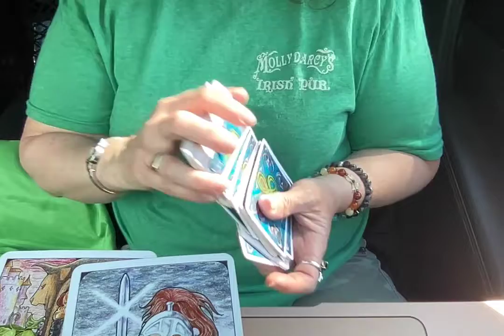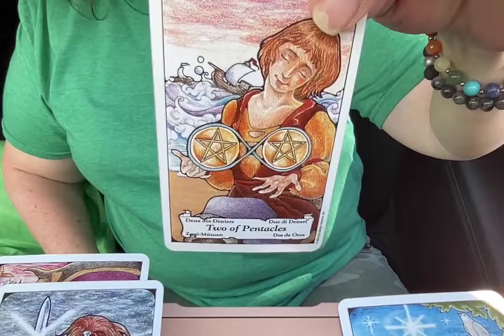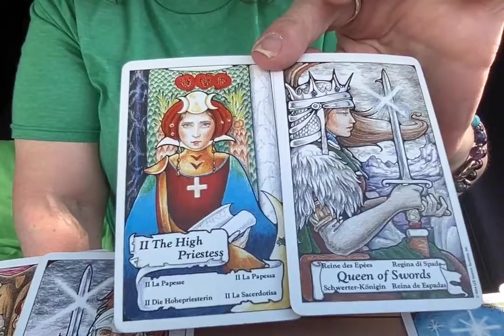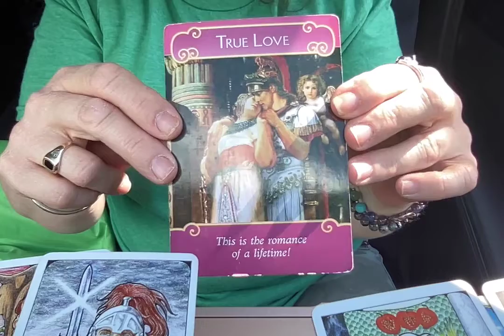CAPRICORN 🥰 Weekly LOVE Mesage March 19, 2022